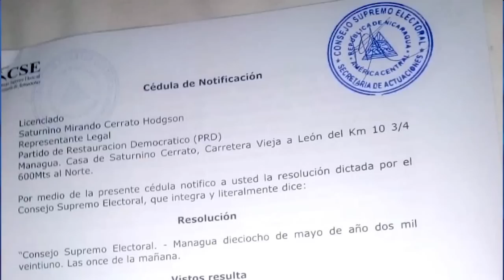Alexa Zamora: “El régimen ya tiene sus propios resultados” de las elecciones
La activista Alexa Zamora, integrante del Consejo  Político de la Unidad Nacional Azul y Blanco (UNAB) y miembro de la Coalición Nacional, explicó que como organización decidieron “desconocer” las elecciones programadas para el 07 de noviembre, porque estas “no cumplen” con las condiciones mínimas para que sean “justas, democráticas, transparentes, observadas y legítimas”.

“Cuando hablamos de no reconocer estas elecciones, no hablamos de llamar o no a la gente a salir a votar, decimos que estas elecciones ya están diseñadas única y exclusivamente para perpetuar a Ortega en el poder, independientemente de que la gente tenga la decisión de ir o no a ejercer su voto”